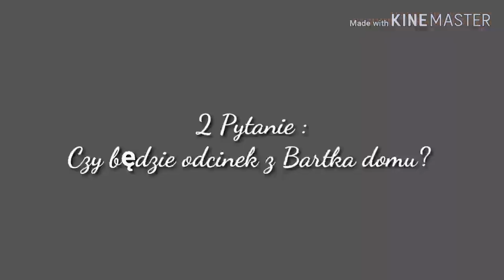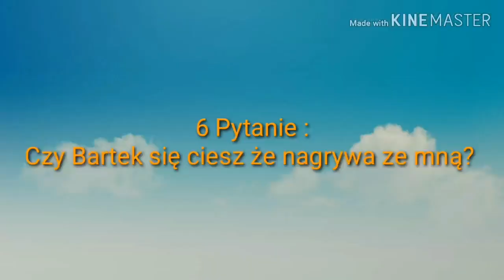Q&A z Bartkiem!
Miłego oglądania!
13 lapek w górę i nagramy Q&A z Marcinem!